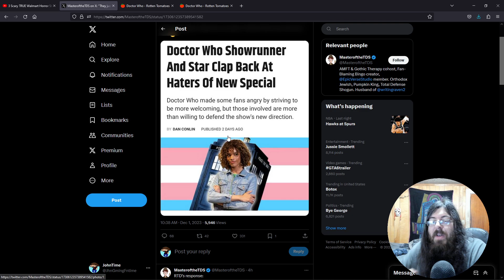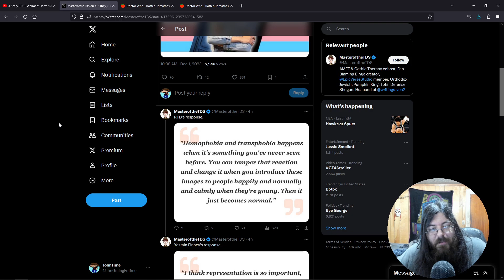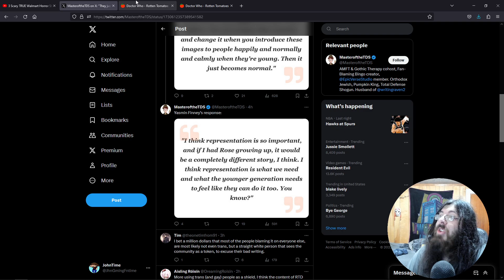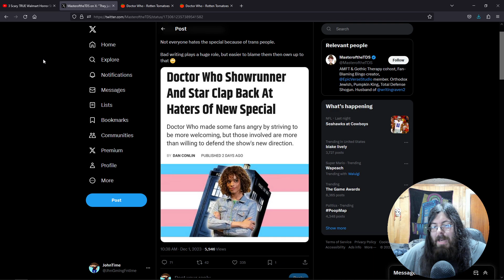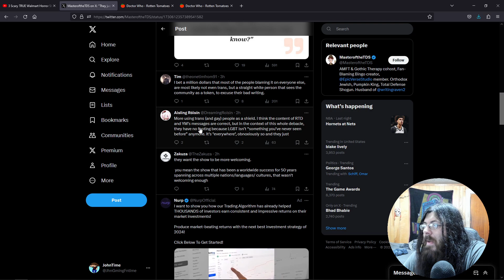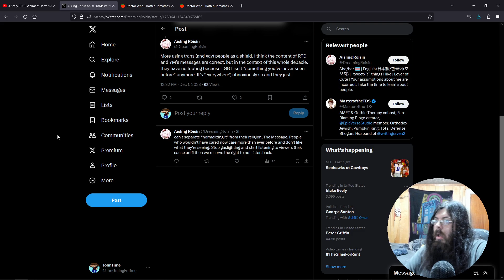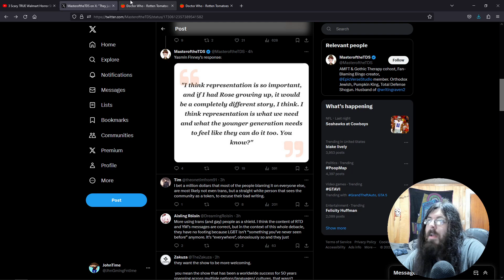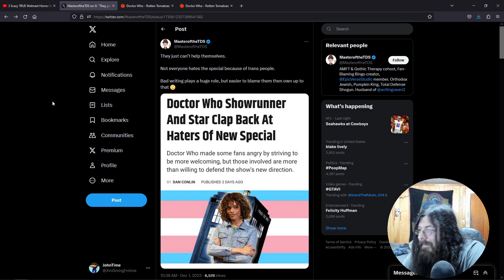First Episode of The Doctor Who 60th Anniversary Flopped,Time For The Writers to Blame Everyone Else